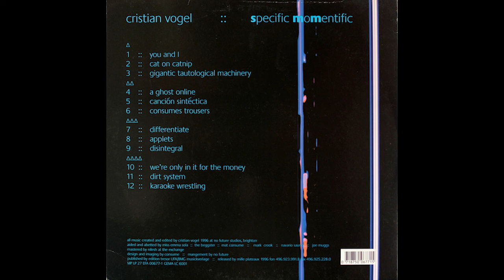Cristian Vogel ‎– Specific Momentific - Gigantic Tautological Machinery